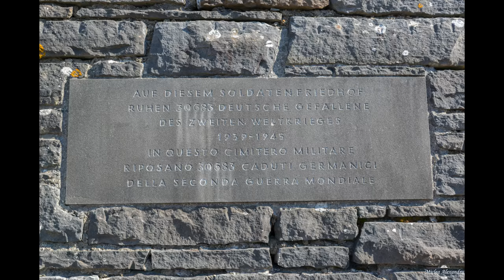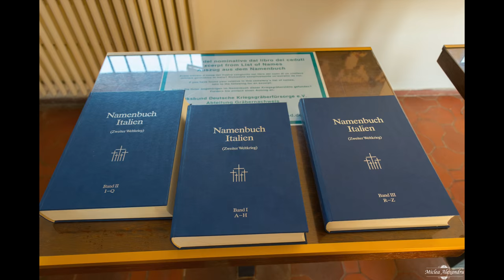Futa Pass Italy in 4K (Ultra HD)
Futa-Pass German war cemetery is the largest war cemetery in Italy, with 30,653 graves.

It is located on a summit near the Futa-pass. At the end of the Second World War the German defence line ‘Gothic Line’ was located here. On 21 April 1945, after heavy fights, the Allies managed to break trough.

After the war, German graves were brought here together from a large area.